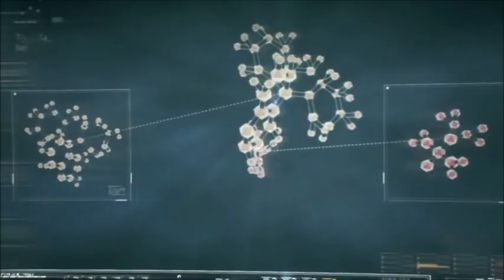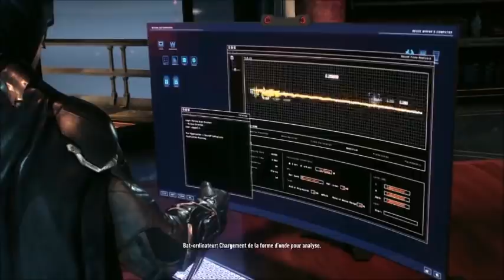Batman: Arkham Knight | TEST FR PS4 | JeSuisBatman! (19/20)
Slt les amis on se retrouvent dans Gotham pour ce nouveau Batman Arkham Knight ^^

Batman: Arkham Knight est un jeu vidéo développé par Rocksteady Studios et édité par Warner Bros. Interactive Entertainment.
Date de sortie initiale : 23 juin 2015
Développeur : Rocksteady Studios
Éditeur : Warner Bros. Interactive Entertainment
Plates-formes : PlayStation 4, Xbox One, Microsoft Windows, Linux, Mac OS
Sélection : Game Award du jeu le plus attendu

● ● ● NOUS SUIVRE ! ● ● ●

● ● ● NOS LIVE ! ● ● ●

● ● ● NOUS REJOINDRE ! ● ● ●